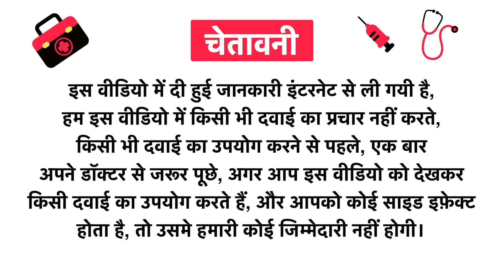Embryolisse Eau De Beaute Lotion Uses in Hindi | Side Effects | Review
Embryolisse Eau De Beaute Lotion Uses in Hindi | Benefits | Side Effects | Dose

Topics Covered in This Video
Embryolisse Eau De Beaute Lotion Uses in Hindi
Embryolisse Eau De Beaute Lotion Use in Hindi
Embryolisse Eau De Beaute Lotion Kis kaam aati hai
Embryolisse Eau De Beaute Lotion Review
Embryolisse Eau De Beaute Lotion Use
Embryolisse Eau De Beaute Lotion Side Effects
Embryolisse Eau De Beaute Lotion ke Fayde
Embryolisse Eau De Beaute Lotion ke fayde in hindi
Embryolisse Eau De Beaute Lotion how to take
Embryolisse Eau De Beaute Lotion how to use